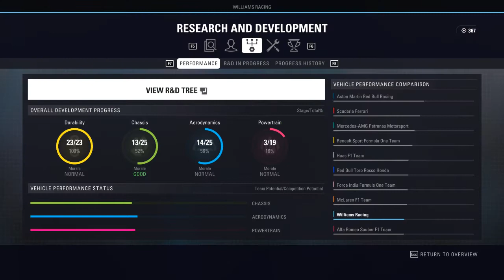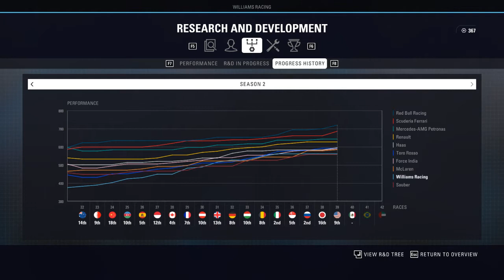O DEVÁTÉ MÍSTO